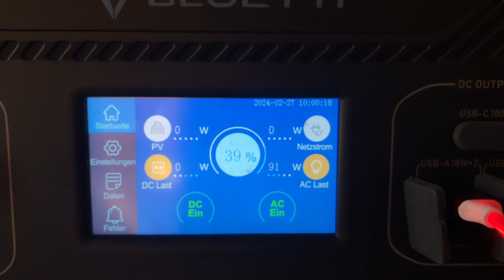27. Februar 2024